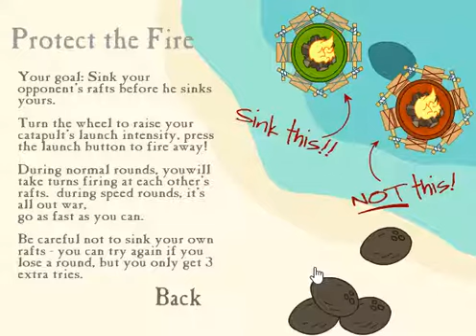Toon Marooned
just playing.